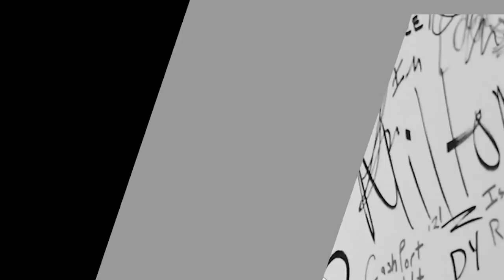MAJIZZO AJIBU MAPIGO KWA DIAMOND, MASANJA AMTANIA KANZU, AMEZIBA NJIA YEYE AMEPITA PEMBENI, UTAPENDA